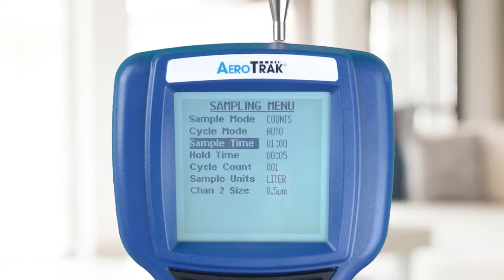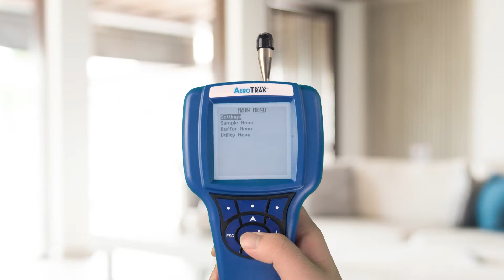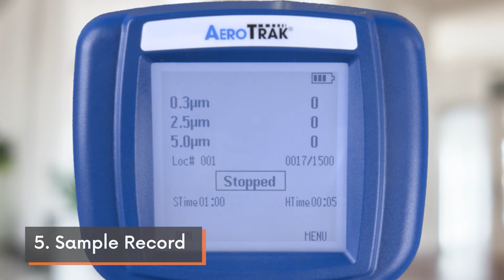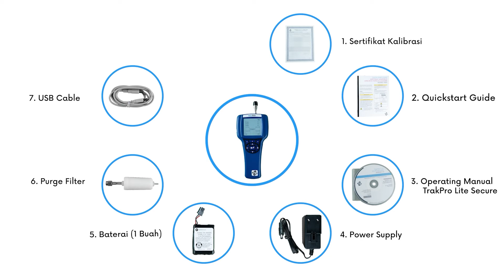TSI Particle Counter Model 9303 (0.1CFM) | TOP 10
TSI Handheld Particle Counter model 9303 dengan flow rate 0,1 CFM (2,83 LPM), yang hanya dapat digunakan untuk survei area cleanroom. Merupakan entry level dari TSI particle counter, model 9303 ini memiliki fitur yang sangat sederhana dan ekonomis.